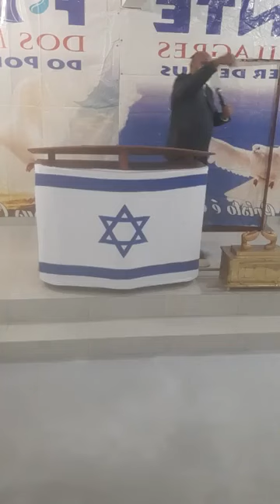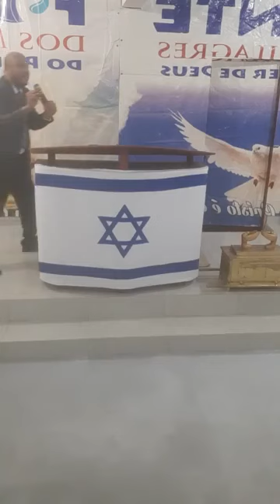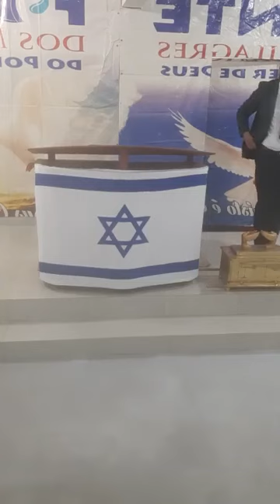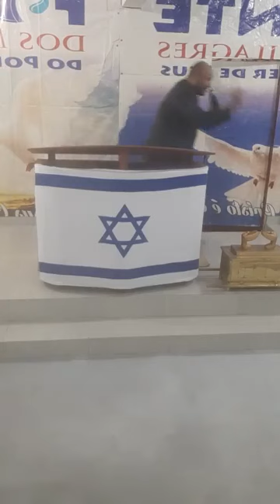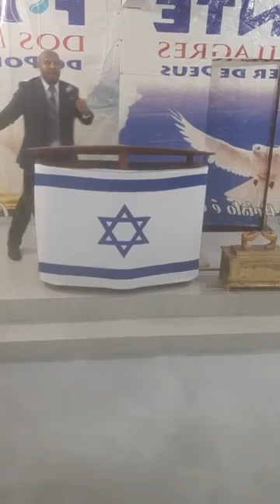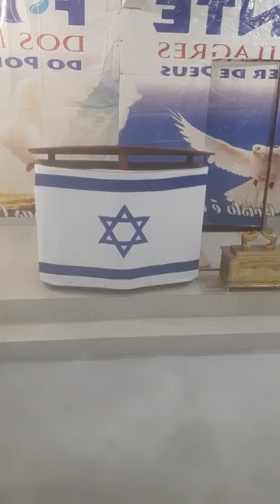COMO TER UMA CASA ABENÇOADA POR DEUS?